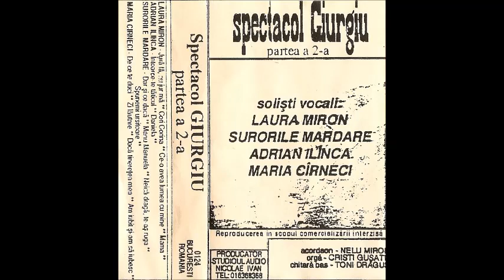Spectacol Giurgiu (1994)